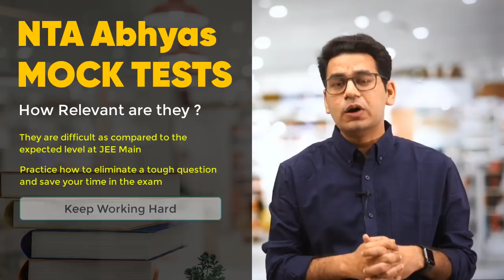NTA Abhyas Mock Tests | Not getting Marks | How Relevant are They | Mathongo | Anup Sir